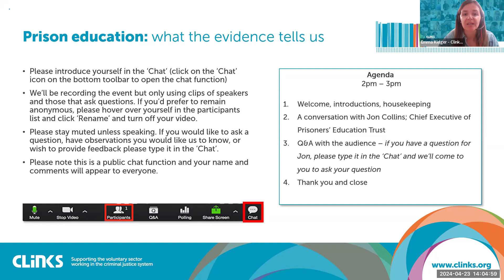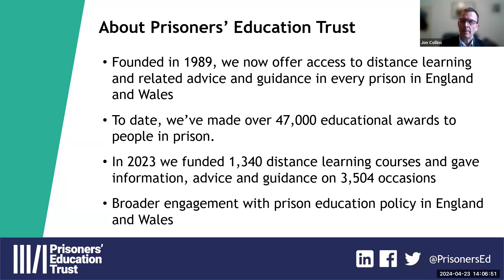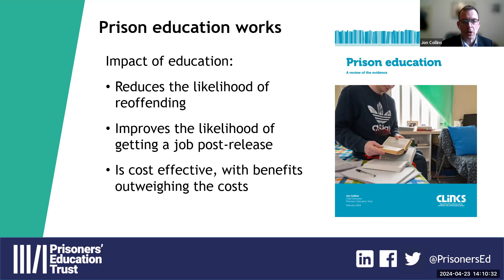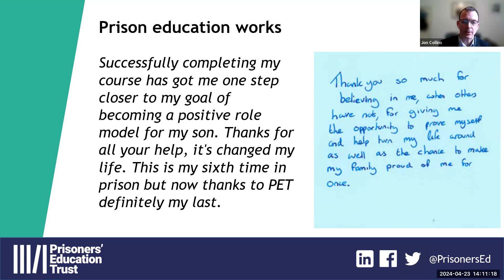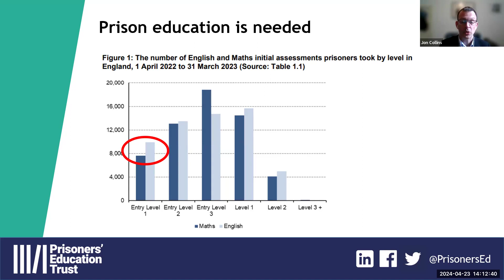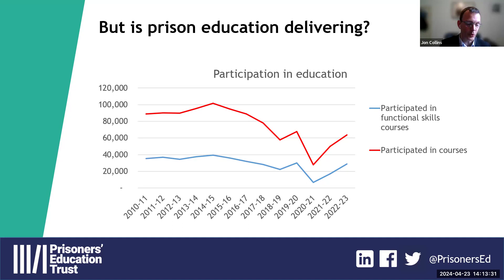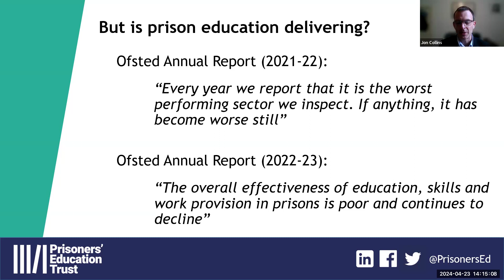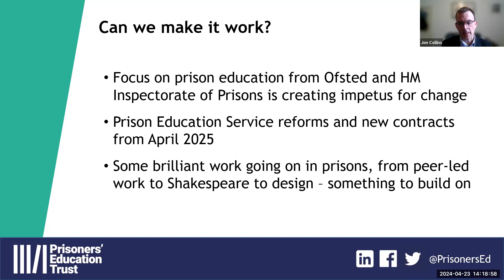Prison education - A review of the evidence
Jon Collins, Chief Executive of Prisoners’ Education Trust (PET), looks at:

• The educational needs of people in prison
• The current state of prison education
• The evidence base for the effectiveness of prison education
• Critical success factors for high quality prison education.

This is the eleventh in a new series giving delegates the chance to ask your own questions of leading academics talking about the latest research on an important criminal justice topic.

Jon has provided an in-depth written evidence review which looks at a number of key areas. Read the review as part of our Evidence Library via the Clinks